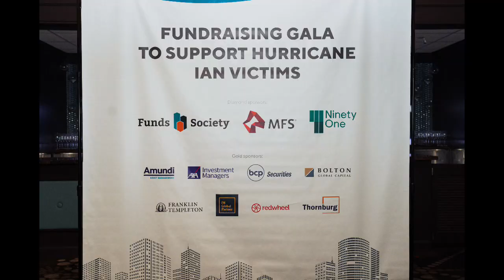Fundraising Gala to Support Hurricane Ian Victims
El pasado 12 de Enero celebramos la gala para recaudar fondos para las victimas del huracán Ian, una gala llena de emoción y en la que todo lo recaudado será canalizado a través de la fundación Global Empowerment Mission (GEM), en su labor de ayuda a los damnificados por este desastre.
Queremos dar las gracias a MFS Investment Management y NinetyOne como Diamond Sponsors y Además, Franklin Templeton, RedWheel, Thornburg IM, IM Global Partners, Bolton Global, BCP Securities y Axa IM que también colaboraron para la realización del evento como Gold sponsors.